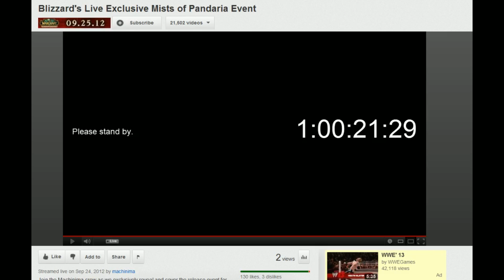WoW Mists of Pandaria.. 1 Sleep Away! - MMOwnage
Cannot WAIT! Was trying to do a commentary but my microphone decided to die.. thought this was better then not uploading at all :D